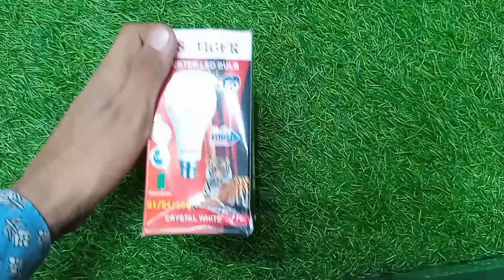How to Make a Rechargeable LED bulb At home/Emergency bulb kaise banaen/AC DC bulb/inverter bulb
how to make inverter at home,
inverter bulb,
inverter bulb kaise banaye,
inverter led bulb kaise banaye,
how to make inverter led bulb at home,
kharb led bulb se inverter bulb kaise banaye,
how to make inverter bulb,
inverter kaise banaye,
inverter bulb kaise banaen,
how to make inverter bulb at home,
kharab led bulb se inverter kaise banaen,
led bulb se inverter kaise banaye,
inverter,mini inverter kaise banaye,